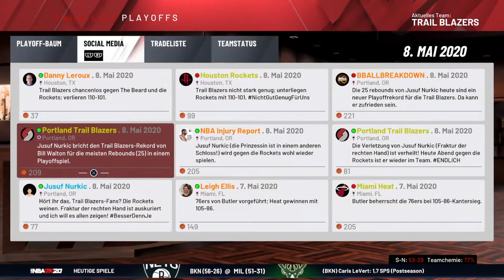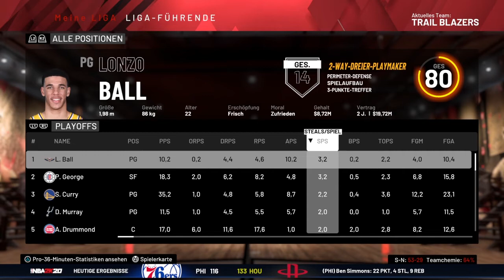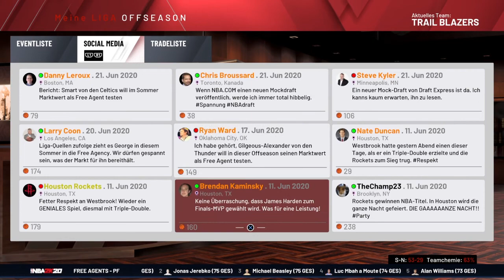Conference Finals oder das aus, die Entscheidung!/ Lets Play NBA 2K20 My League (Deutsch/German) #24